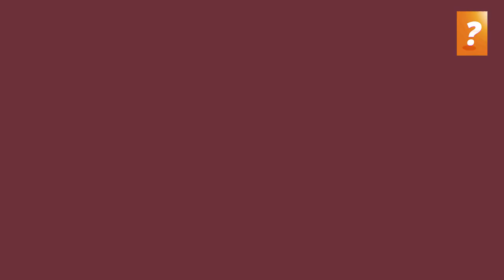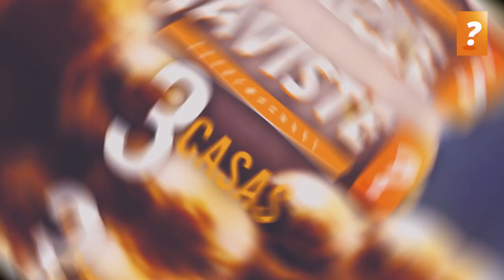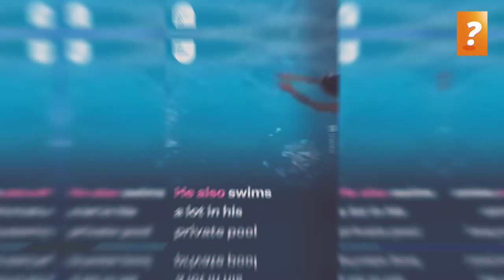Esta é a vida Milionária do Cristiano Ronaldo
Cr7
Messi
Mbapé
Vida
Milionários
Pessoas mais ricas do mundo
Poliglotas celebridades